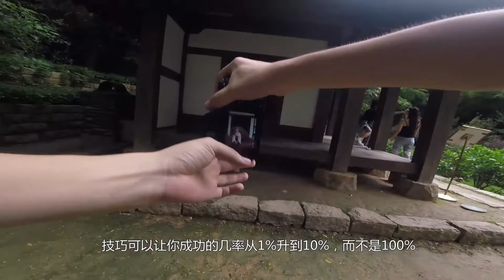【橙猫】七夕末班车！这份撩妹手册能助你脱单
阿强拍他女朋友阿珍的一期。为什么脱单这么难？是因为你没看这份七夕攻略。